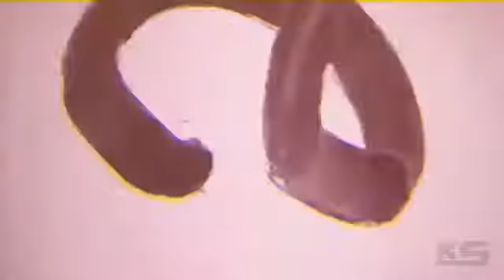Obito And Kakashi [AMV] Remix